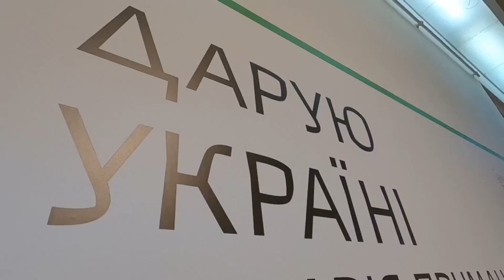Зеленський відвідав унікальну виставку картин української народної художниці Марії Примаченко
Під час робочої поїздки на Львівщину Президент України Володимир Зеленський  відвідав унікальну виставку картин української народної художниці Марії Примаченко у Національному музеї у Львові імені Андрея Шептицького.

На виставці під назвою «Марія Примаченко. «Дарую Україні!» можна побачити близько ста картин видатної мисткині.

Тут представлені твори з колекції київського мистецтвознавця, академіка Едуарда Димшица. Дослідник збирав їх упродовж останніх тридцяти років. Більшість робіт він придбав у родини художниці, в її батьківській оселі в Болотні.

Переважна частина експонованих картин презентує пізній період творчості Марії Примаченко – останнє десятиліття її життя.

Відвідувачі виставки мають змогу поринути у фантастичний світ дивовижних істот, звірів, птахів, квітів, зображених художницею.

Виставка працюватиме до середини вересня.